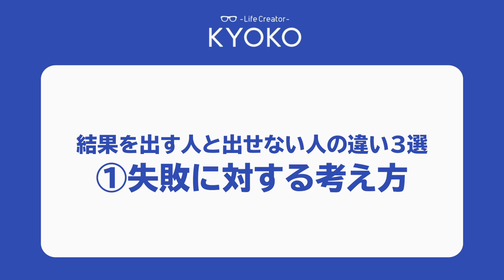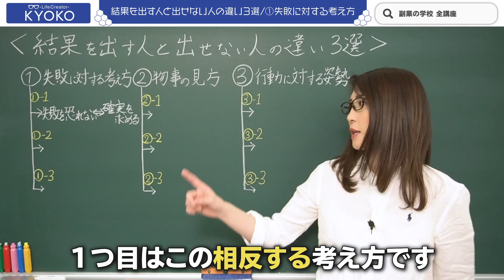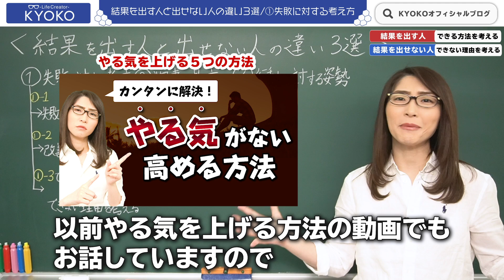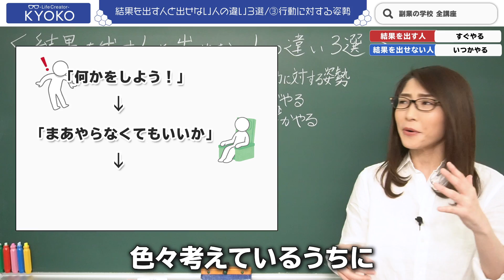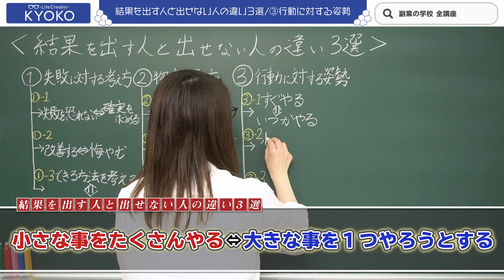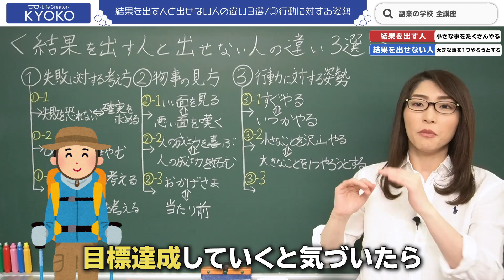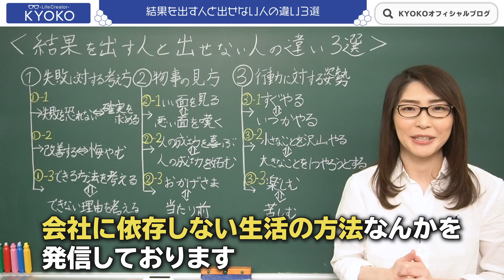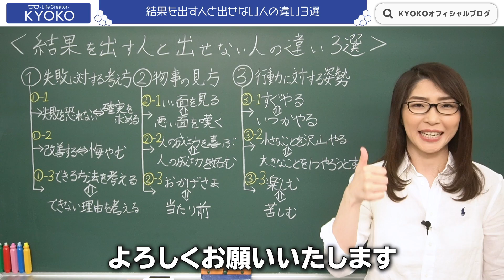【凡人で終わる】結果を出す人と出せない人の違い３選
目次
0:00　凡人と結果を出す人の違い
1:54　凡人から抜け出す方法 ① 失敗に対する考え方
2:07　①-1 失敗を恐れない⇔確実を求める
3:32　①-2 改善する⇔悔やむ
4:36　①-3 できる方法を考える⇔できない理由を考える
5:46　凡人から抜け出す方法 ②物事の見方
5:58　②-1 いい面を見る⇔悪い面を嘆く
6:49　②-2 人の成功を喜ぶ⇔人の成功を妬む
8:42　②-3 おかげさま⇔当たり前
9:44　凡人から抜け出す方法 ③行動に対する姿勢
9:52　③-1 すぐやる⇔いつかやる
11:04　③-2 小さな事をたくさんやる⇔大きな事を１つやろうとする
12:05　③-3 楽しむ⇔苦しむ
13:13　「凡人」から抜け出す方法「ネガティブな要素は改善する」